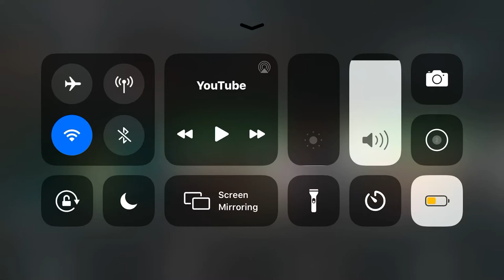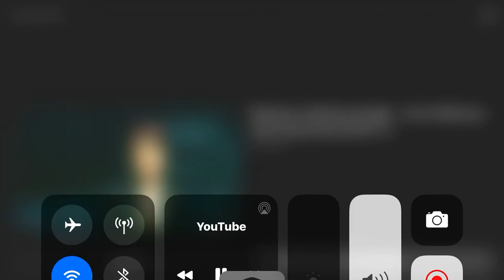Batman Arkham Knight